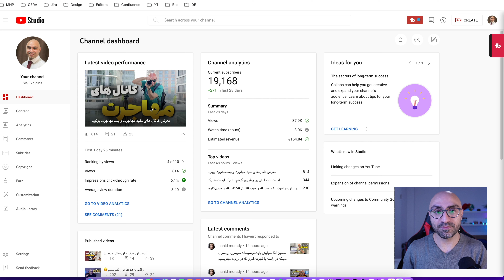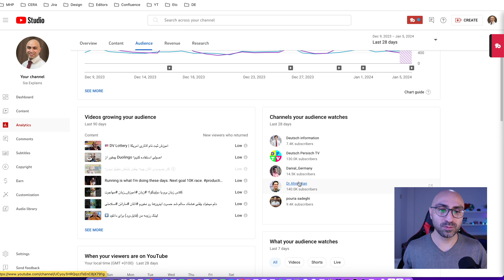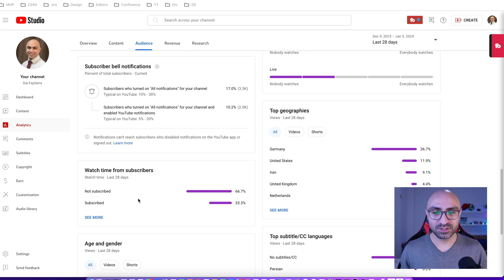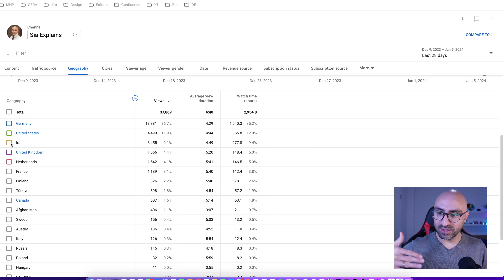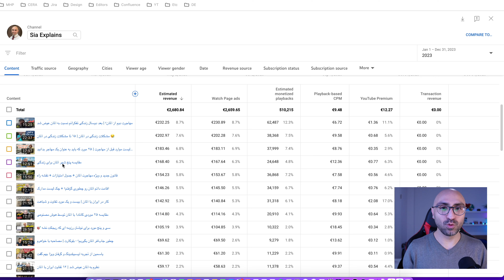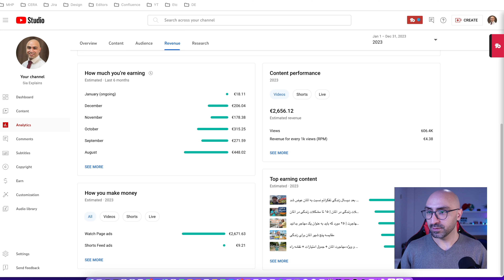از یوتیوب واقعا میشه درآمد داشت؟ | واقعیت یا رویا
🎬 تو این ویدیو براتون نشون دادم یه کانال یوتوب میتونه چقدر درآمد توی یک سال داشته باشه. در واقع تو این ویدیو باهاتون داشبورد یوتوبم رو به اشتراک میذارم و بهتون نشون میدم از هر ویدیو چقدر  درآمد دارم. اصلا میارزه که کانال یوتوب زدم یا نه؟ توی یکسال گذشته چقدر درآمد داشتم و کلی آمار و اطلاعات جالب که اگه کنجکاو هستید در مورد یوتوب بدونید بدردتون میخوره.

از جمله آماری که بهتون نشون دادم ایناست:
- شما معمولا چه کانال های دیگه رو دنبال میکنید؟
- چند نفر از کساییکه ویدیوها رو میبینند سابسکرایب کردند؟
- گروه سنی که کانال منو میبینن؟
- از کدوم کشورها بیشترین بازدیدکننده یوتوب هست؟
- بیشترین درآمدم از کدوم ویدیوها بوده؟
- چقدر از ویدیو کوتاه و چقدر از ویدیوهای معمولی درآمد داشتم؟
- بیشترین درآمد ماهیانه ام چقدر بوده؟
- چقدر درآمد کل کانال در سال ۲۰۲۳ بوده؟
- چقدر تا الان از یوتوب درآوردم؟

🔹اگه کسی اینروزها بدنبال بلاگر شدن یا زدن کانال یوتوب هست این ویدیو رو براش بفرست!

- I am not a licensed consultant and do not offer you educational advice. Anything that I say on this YouTube channel should not be seen as immigration or financial advice. These videos are for educational and entertainment purposes only. I am only sharing my opinion based off of my personal experience.